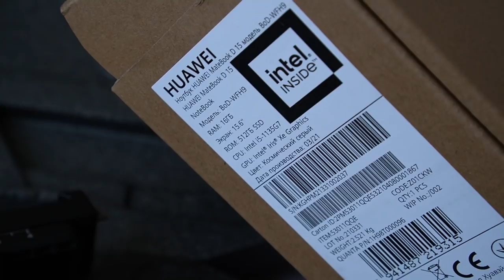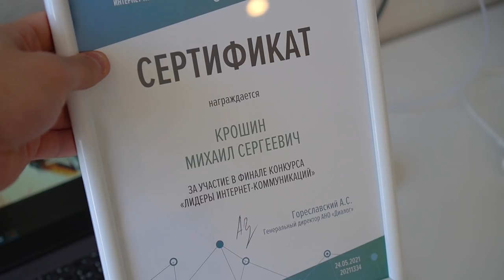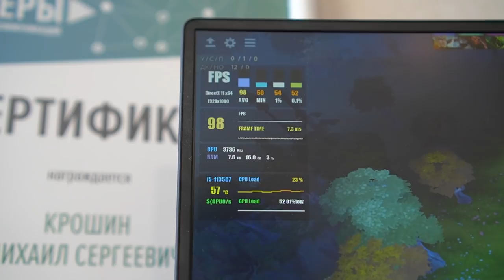Первый взгляд: мощный ультрабук на 11-ом поколении Intel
В этот раз мы отправились в Москву, чтобы встретиться с Егором - нашим сценаристом и вместе с ним взглянуть на новый ноутбук Huawei D15 2021 года на Intel Core i5-1135G7